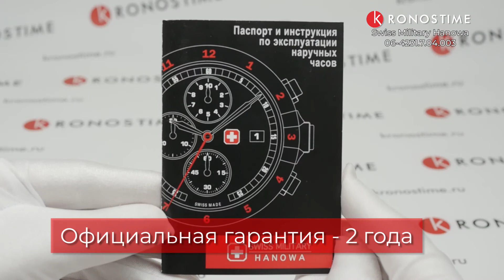Swiss Military Hanowa 06-4231.7.04.003 - KronosTime.RU обзор часов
00:01 Тип механизма и диаметр корпуса
00:14 Материал стекла и циферблат
00:26 Материал корпуса
00:36 Тип застежки
00:46 Производство
00:56 WR
01:06 Вид на руке
01:16 Гарантия

KronosTime - официальный магазин Swiss Military Hanowa, рассрочка без переплаты, официальная гарантия 2 года, бесплатная доставка по всей России, оплата при получении после осмотра.